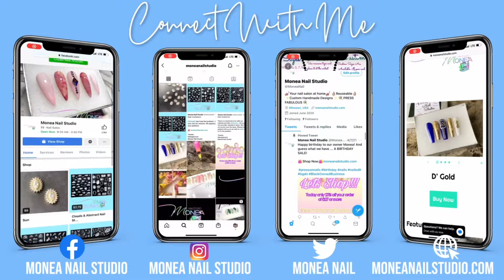WATCH ME WORK: Rose Quartz Nails | Marble Nails| Nail Tutorial | Gel Nails | Gel polish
Hey y’all! Today I’m doing a easy rose quartz nail design. I hope you guys enjoy the video!

🎵Music 🎵
Song: Autumn Haze
Artist: West & Zander
Source: Epidemic Sounds